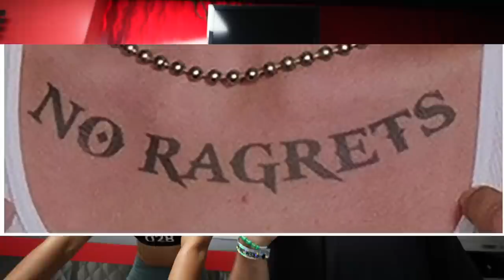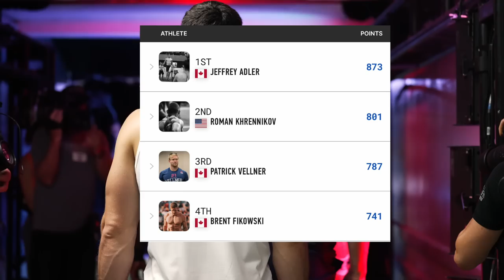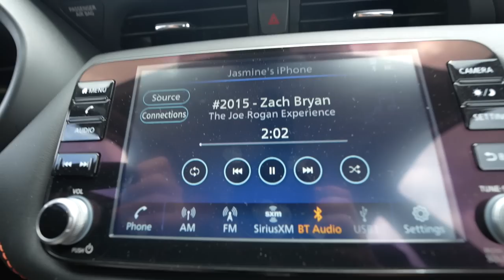CrossFit Games: Day 4 - Behind the Scenes